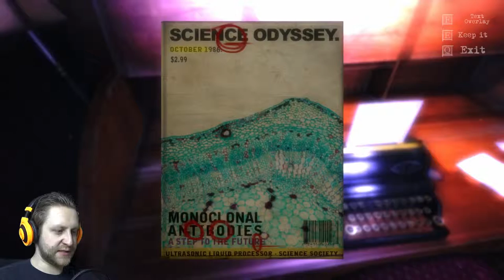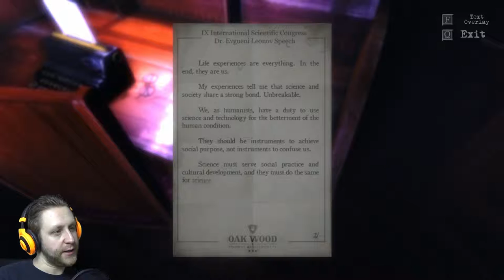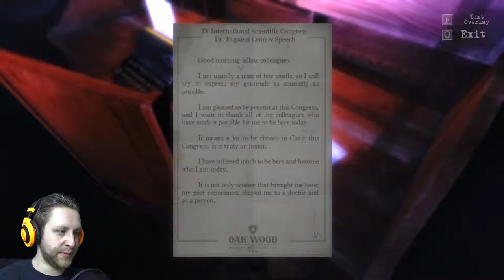THE CRYPTEX | The Guest | #8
The new puzzle game "The Guest" has you locked up in your hotel room, leaving it up to you to break out and find the one responsible.